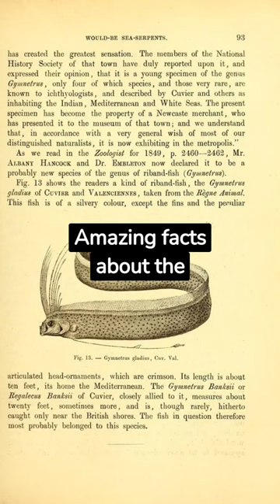The Amazing Oarfish